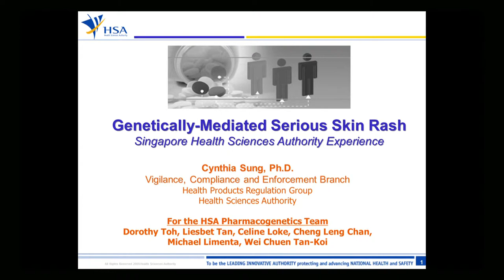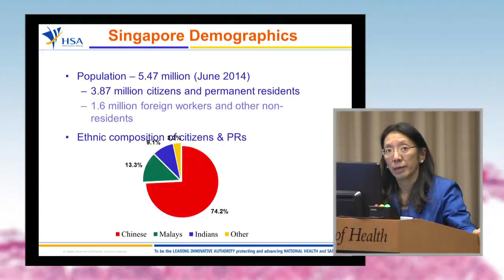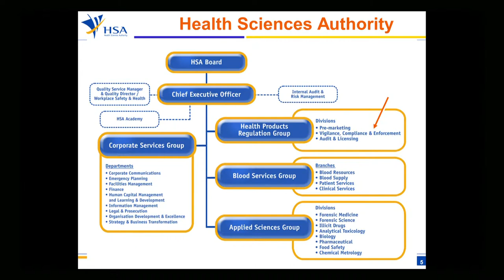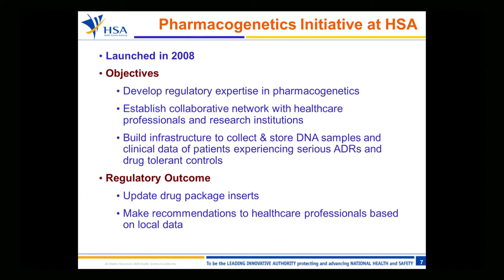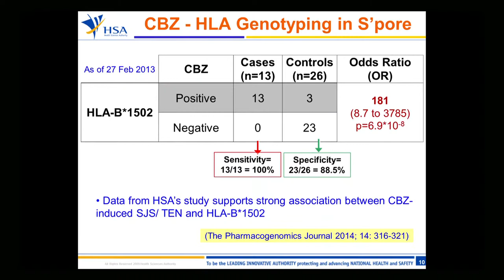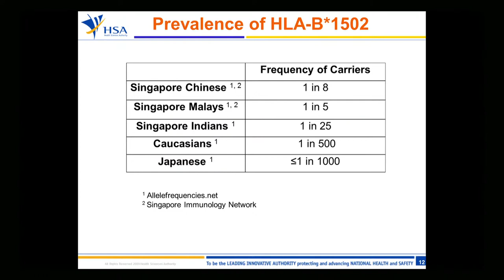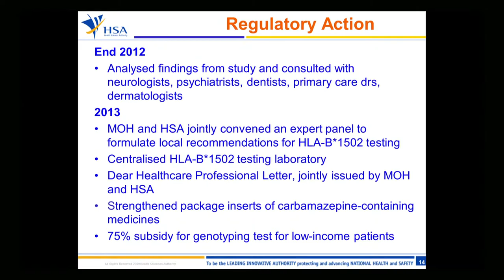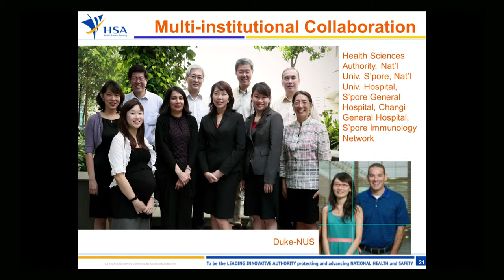International Experience Part 2: Singapore - Cynthia Sung